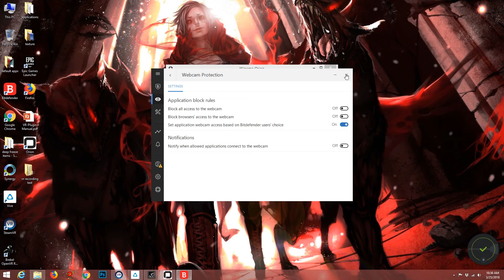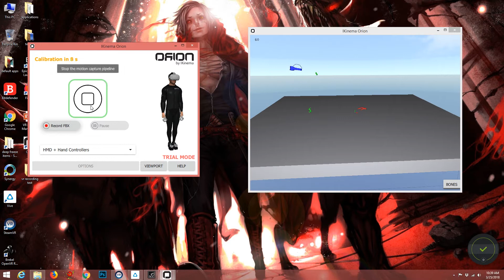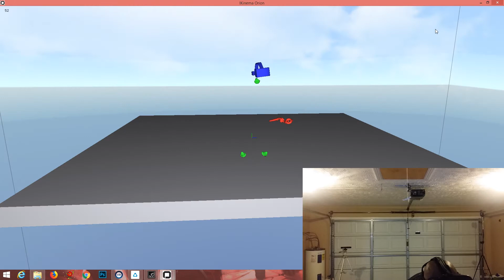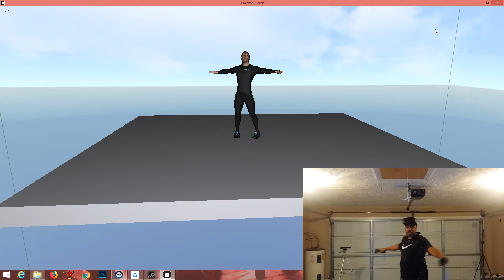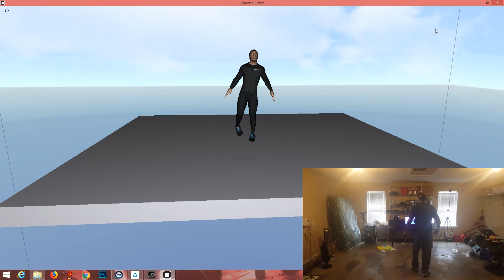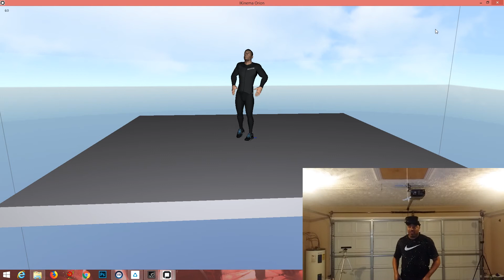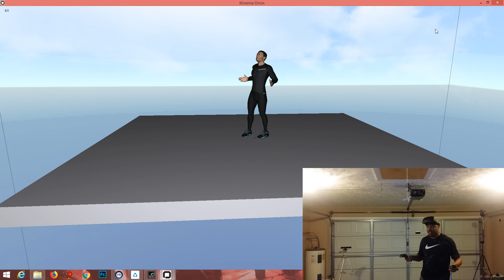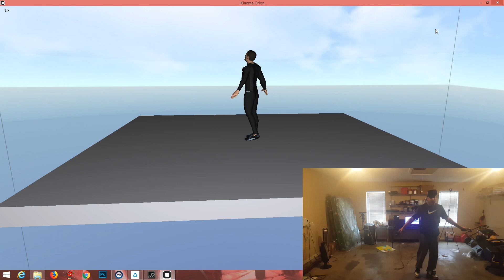Low Cost Mocap Test Part 1: Ikinema Orion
This is my first sort of Youtube video. So go easy on me.In this video, I test Ikinima Orion using the HTC Vive with three vive trackers, and give a walk through on how it works to give you a general overview of the kind of quality you can expect from using the software without any hidden clean up to the mocap data post recording. This is part one in a series of videos where I compare low cost mocap software such as Ikinima Orion, Brekel OpenVr Recorder, and using the kinect with Ipisoft.